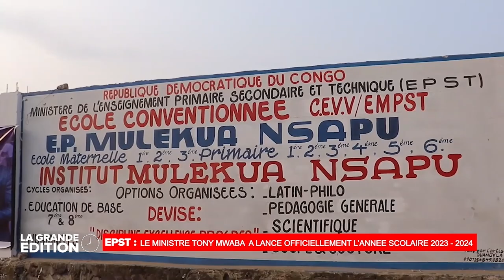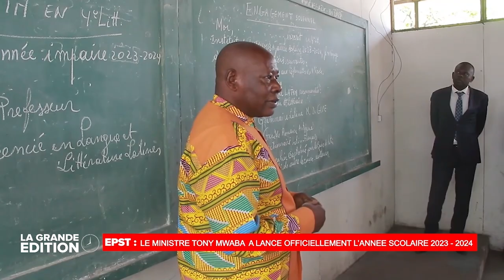LE JOURNAL : DOSSIER BUKANGA LONZO, LA CONSTITUTIONNELLE A REPORTE LE PROCES AU 25 SEPTEMBRE